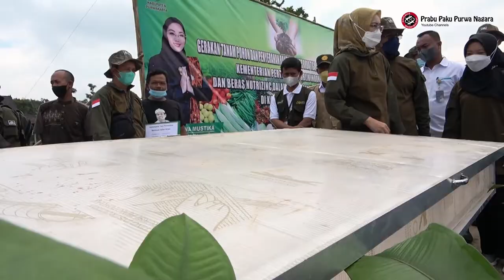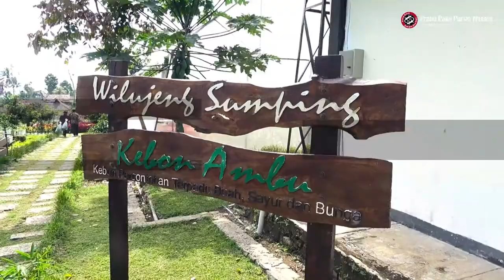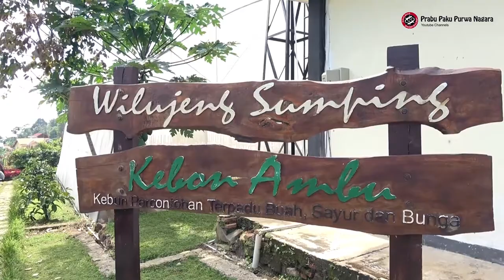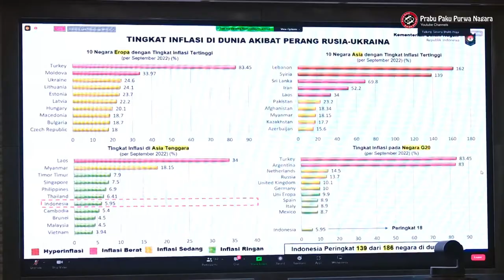PROGRAM PANGAN UNGGULAN BUPATI CANTIK UNTUK KABUPATEN PURWAKARTA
Menurut prediksi para ahli Indonesia mungkin akan mencapai ke-digdayaan pada Tahun 2045 melalui Bonus Demografi. Hal tersebut baru akan tercapai bila Pemerintah berhasil mengatasi angka Stunting.

Sebagai Upaya dalam tujuan tersebut, Bupati Purwakarta Anne Ratna Mustika memiliki peran luar biasa dengan mencanangkan Program-program penguatan pangan sebagai pondasi mencapai Indonesia bebas Stunting.